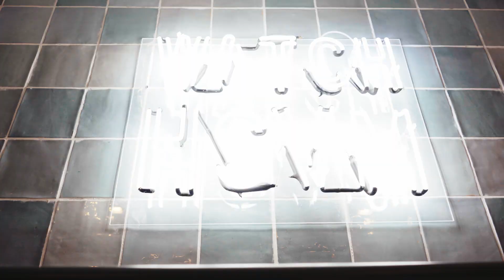Klabin Paulista Studios | Pronto Para Morar | Setin Incorporadora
A prestigiada região da Paulista acaba de receber mais um empreendimento da Setin, o Klabin Paulista Studios. Os modernos apartamentos de 22m² ficam próximos ao metrô e estão localizados em uma rua que te conecta à avenida mais importante de São Paulo, a Paulista. Um endereço que abriga um rico eixo cultural, acadêmico e comercial. Fale com um consultor e inicie o seu ano de 2023 morando em um Setin!